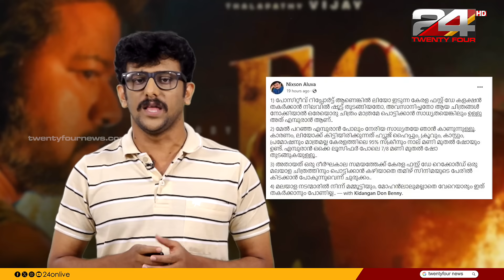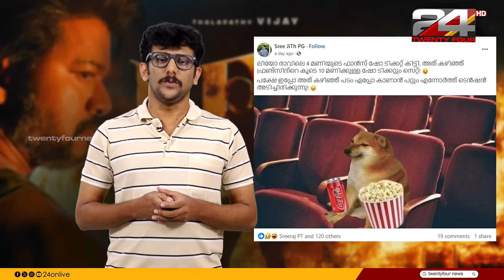ലിയോ 19ന് തീയറ്ററുകളിലെത്തും, കേരളത്തിൽ പുലർച്ചെ 4ന് ഷോ, തമിഴ്നാട്ടിൽ ആദ്യ ഷോ 9ന് | E lokam